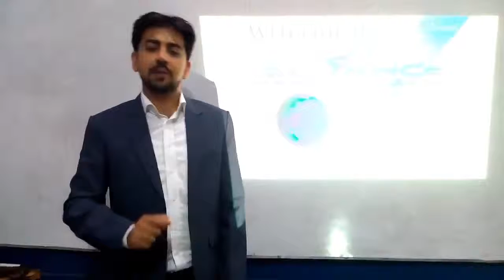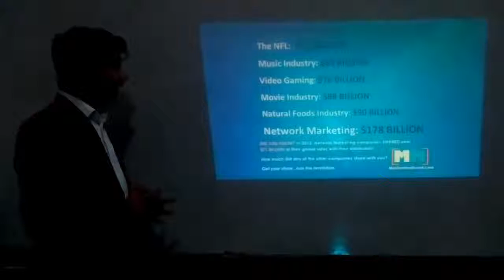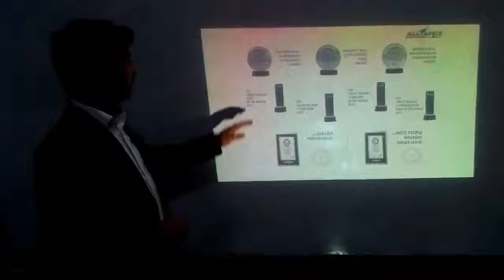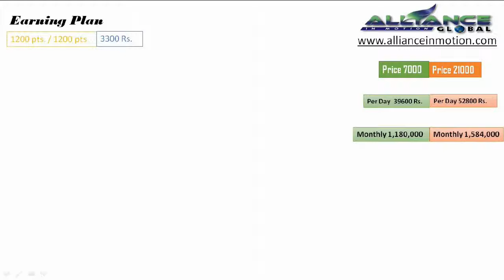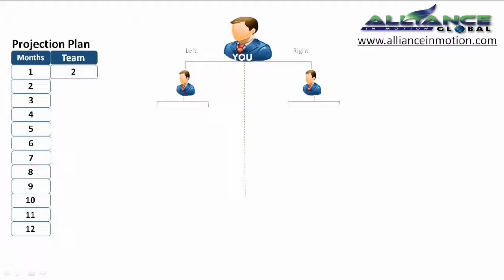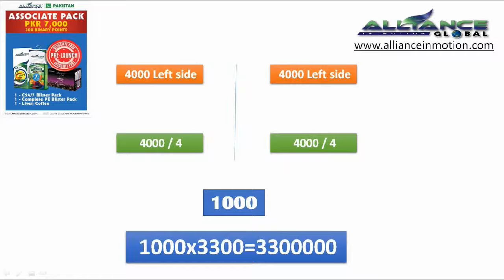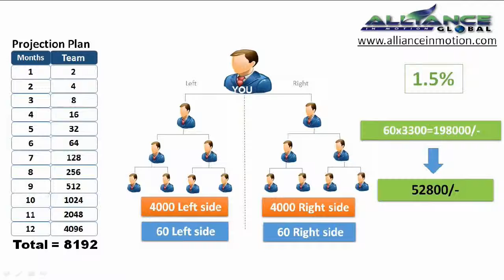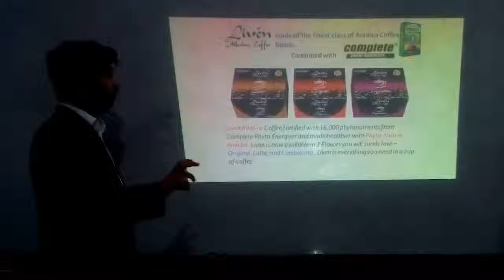AIM Global Pakistan Urdu Presentation OPPortuniity marketing plan presentation